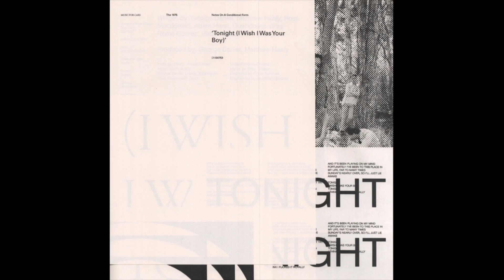The 1975 - Tonight (I Wish I Was Your Boy) (Reading 2022 Studio Mix)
“Tonight (I Wish I Was Your Boy)”
The 1975
Live from Reading Festival 2022
8.26.22

prod. mistermusicman
- mashup with studio version and audio from The 1975 Reading 2022 Live Feed
- additional snare throughout the entire mix
- additional claps during the bridge
- additional keyboard from @BeastlyKeysBrad